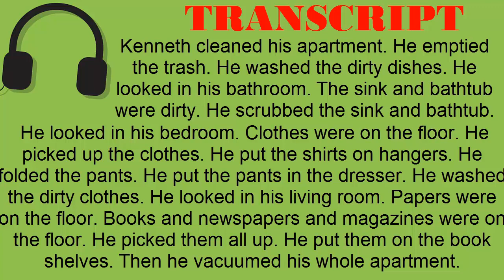Super Easy Reading #34 - Clean the Apartment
TRANSCRIPT:
Kenneth cleaned his apartment. He emptied the trash. He washed the dirty dishes. He looked in his bathroom. The sink and bathtub were dirty. He scrubbed the sink and bathtub. He looked in his bedroom. Clothes were on the floor. He picked up the clothes. He put the shirts on hangers. He folded the pants. He put the pants in the dresser. He washed the dirty clothes. He looked in his living room. Papers were on the floor. Books and newspapers and magazines were on the floor. He picked them all up. He put them on the book shelves. Then he vacuumed his whole apartment.